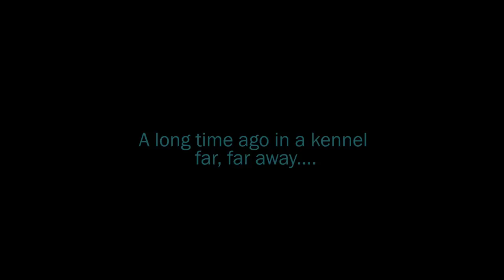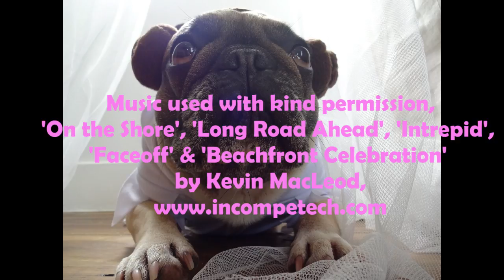The Last French Bulldog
A long time ago in a kennel far far away...
French Bulldogs Eric Charming and Patsy Darling star in a brand new movie with a nod to the awesome Star War series! Can you guess all the costumes? Will Eric Charming save the Princess once again?!